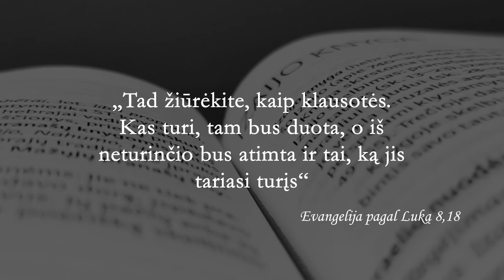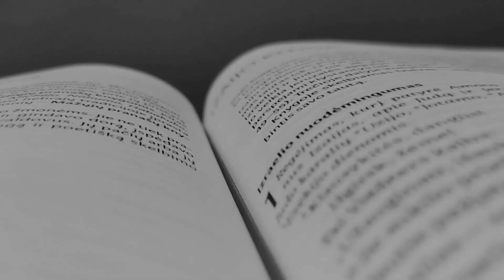Ausis už ausį | Danielius Oželis